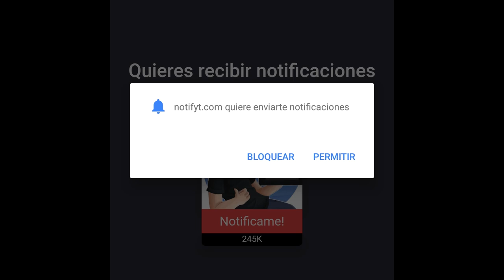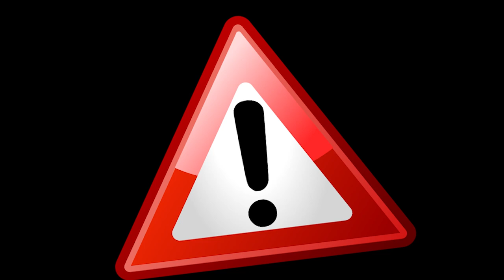LO DESTRUYO TODO | DESRTUCTION SIMULATOR | ROBLOX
Placa Base: MSI Z370 Gaming Pro Carbon
Procesador: Intel Core i7 8700K 4.70Ghz
RAM: HyperX Predator DDR4 3000MHz 32GB
Gráfica: Gigabyte GTX 1080 G1 Gaming 8GB
Refrigeración: NZXT REFRIGERACION LIQUIDA KRAKEN X72
Caja: Phanteks Enthoo Evolv ATX
Fuente: EVGA SuperNOVA G3 850w gold

· Action!
· Streamlabs OBS